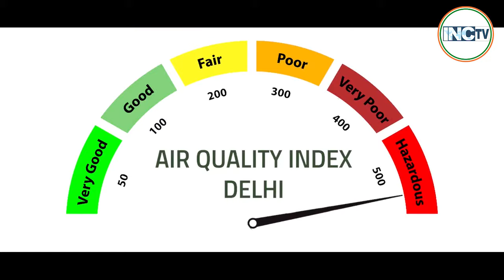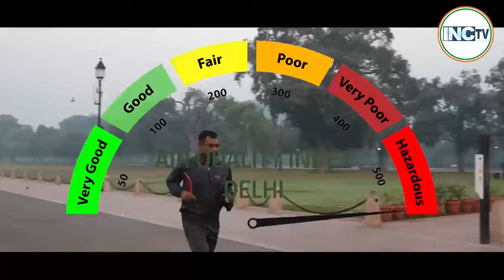प्रदूषण को लेकर नेता प्रतिपक्ष Shri Rahul Gandhi ने सुबह 6 बजे इंडिया गेट पहुंचकर वीडियो जारी किया।